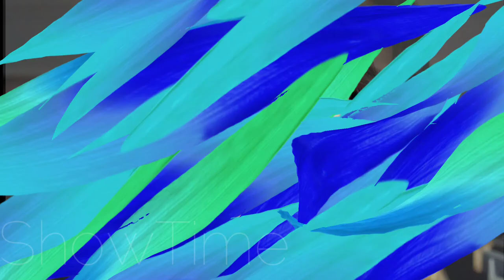Zhao Li Ying And Dong Zi Jian (Who Is the Murderer 2021) Real Life Partner 2021 & Age BY ShowTime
Zanilia⁯ Zhao Li Ying And Dong Zi Jian (Who Is the Murderer 2021) Real Life Partner 2021 & Age BY  ShowTime

Zhao Li Ying (English name: Zanilia⁯) is a Chinese actress, born in Langfang, Hebei Province. She officially entered showbiz in 2006 after winning the Feng Xiaogang group champion in the "Yahoo Search for Stars" competition. She made her debut in the same year starring in the "Kneeling Clan". In 2011, she became known for her role as Qing'er in the costume drama "New My Fair Princess". Her popularity soared higher in 2013 with the release of costume drama "Legend of Lu Zhen". Her leading role as Lu Zhen won for her three awards, namely 2013 Most Popular Actress in Mainland China, Most Popular Actress at the 2013 LeTV Film Festival, and The Most Popular Newcomer Award in Chinese Opera Festival 2013. Since then, Zhao has been winning awards annually. In August 2021, she is ranked No. 7 on the Forbes China Celebrity List.

Zhao was reported to have married actor Feng Shao Feng in October 2018. Their baby boy arrived in March 2019. In April 2021, Zhao and Feng announced their amicable separation and would co-parent for their son.

Dong Zi Jian is a Chinese actor. He is best known for his roles in Young Style (2013), Mountains May Depart (2015), De Lan (2015) and At Cafe 6 (2016).

Dong was born in Beijing, China. His father, Dong Zhi Hua is also an actor; and his mother, Wang Jing Hua is a famous artist manager in China. He studied at the Beijing Haidian Foreign Language Shi Yan School, Yew Chung International School of Beijing and Beijing NO.80 Middle School in his earlier years. In 2014, he was admitted to the Central Academy of Drama.

In 2017 Dong married Chinese actress Sun Yi, their daughter Dong Dafu was born September 2017.